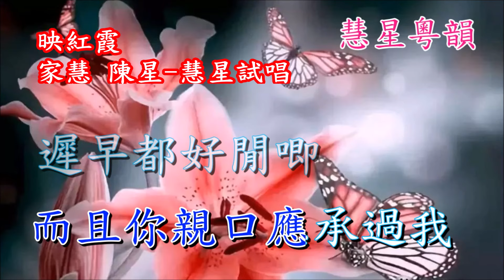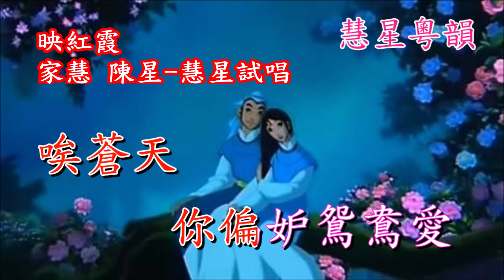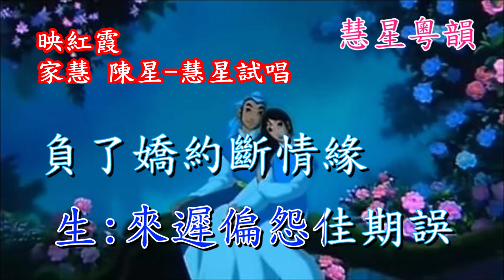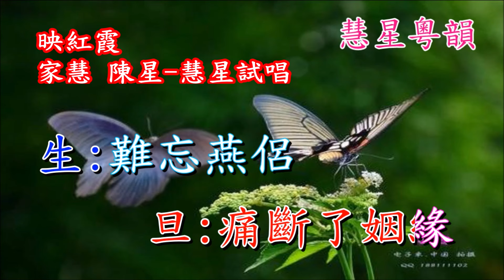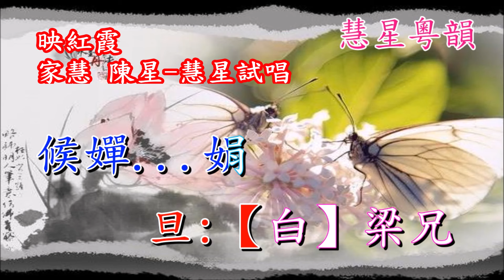映紅霞【家慧 陳星 - 慧星試唱】